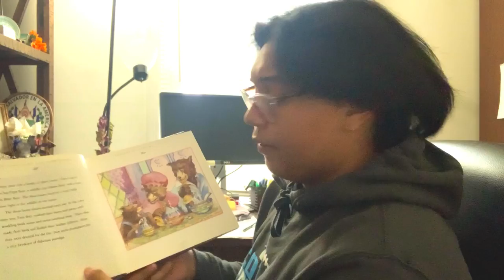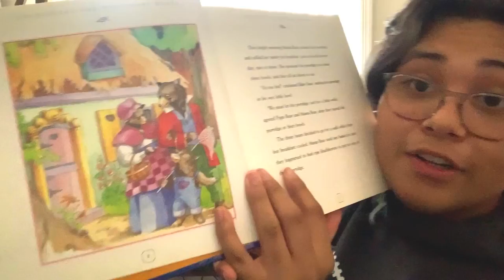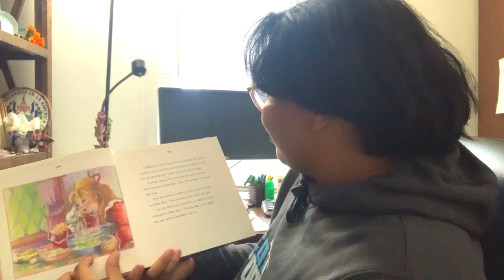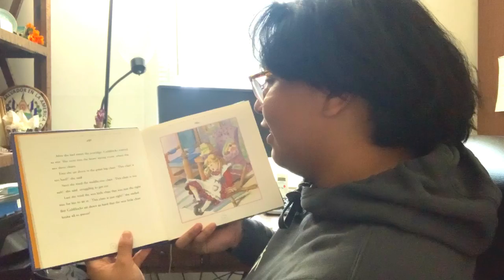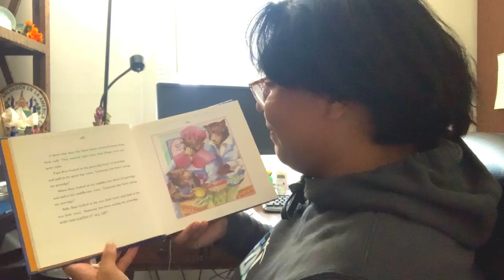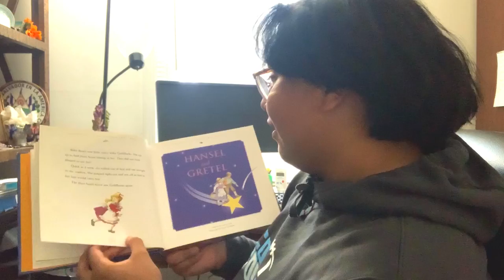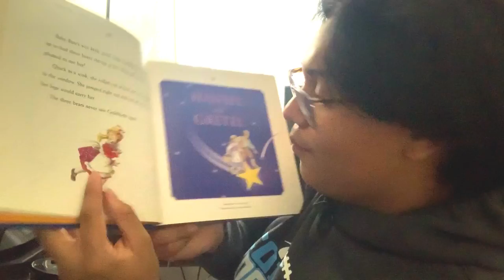Colgan Reads #24 Goldilocks and the 3 Bears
Colgan High School Athletics, Manassas, VA